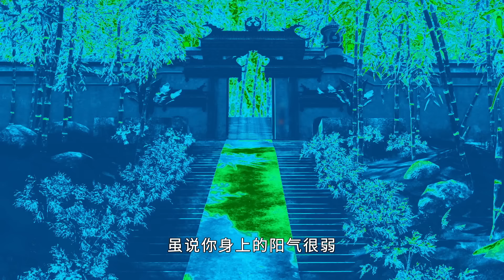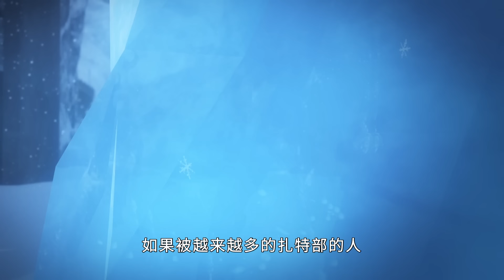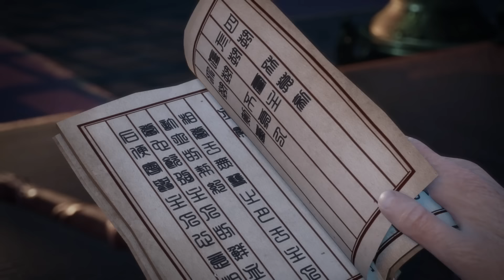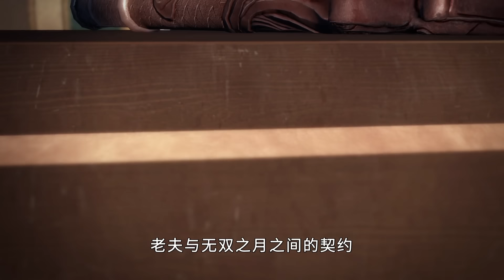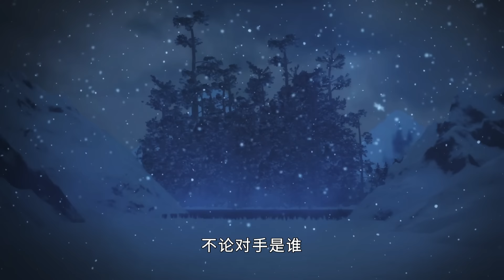【2024热血国漫】《杯莫停》EP31-40 未删减版大合集 FULL | 清音一曲人未尽，雅乐幽幽杯莫停 | 玄幻武侠漫【未删减版】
《画江湖之杯莫停》合集版每周三、六日上午12:00更新三集
Update Everyday Wednesday & Saturday at 12:00 am (GMT+8)

简介
杯莫停，情难忘！
北宋风云，英雄辈出！
御龙堡二公子完颜政，天资出众，俊朗不凡，与南疆鸣凤阁之女文婧，美丽善良，倾国倾城，因婚约相识，两情相悦。
然而，一场突如其来的阴谋，打破了平静的生活。完颜政的父亲被害，御龙堡陷入危机。
为了查明真相，报仇雪恨，完颜政踏上了充满血雨腥风的江湖之旅。一路上，他遇到了形形色色的江湖人物，经历了各种各样的考验，也逐渐成长为一名成熟的武林高手。
与此同时，完颜政与文婧的爱情也因各种阻碍而变得更加艰难。他们能否冲破重重阻碍，最终走到一起？